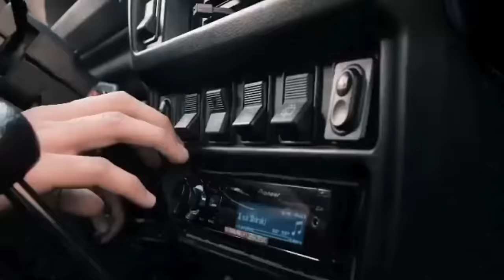ZAWANBEATS - A.Z.E STYLE (III)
Welcome to the Official YouTube Channel of ZAWANBEATS